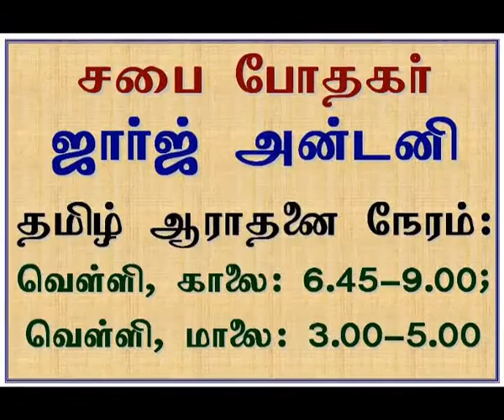2012 10 27, பாதை காட்டும் மா யேஹோவா! சகோதரன் அகஸ்டின் ஜெபக்குமார்.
Pathai Kattum Ma Yehovah, Bro  Augustine Jebakumar, Qatar.